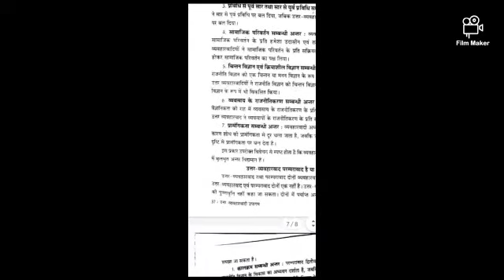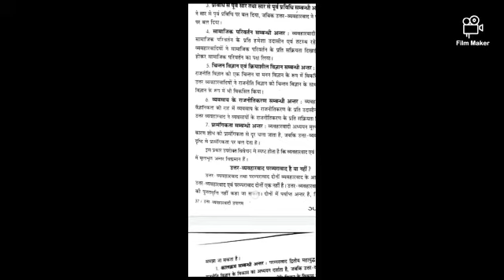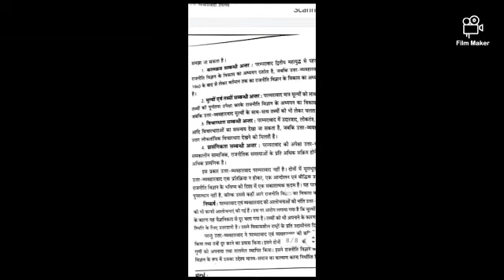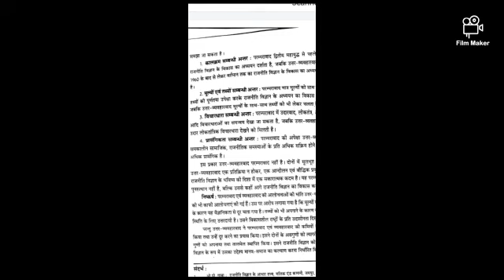Iyr/उत्तर व्यवहारवाद-2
उत्तर व्यवहारवाद की आलोचना,  व्यवहार वाद और उत्तर व्यवहारवाद में अंतर।